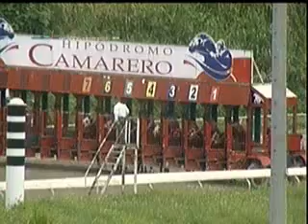August 19 - Race 3